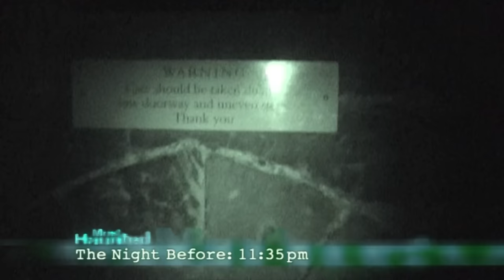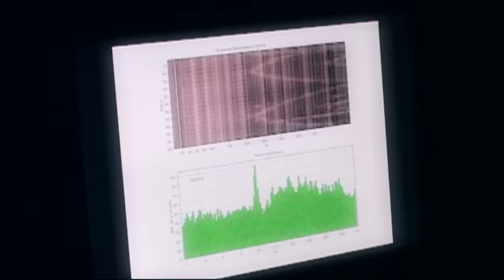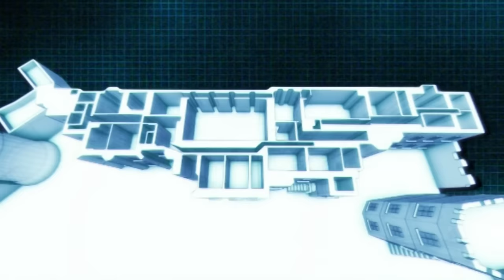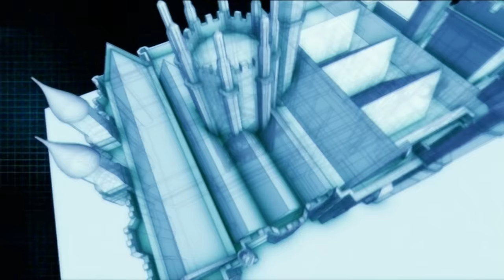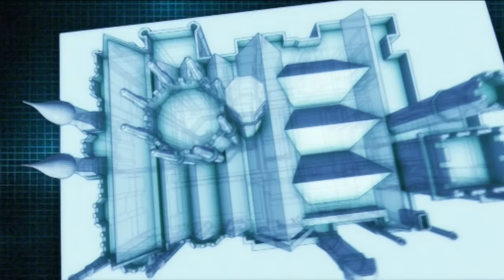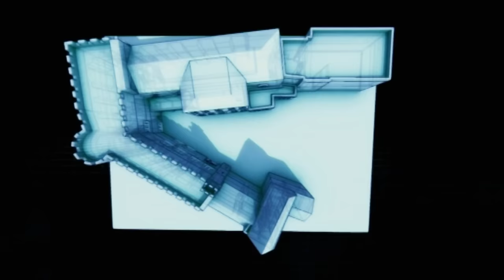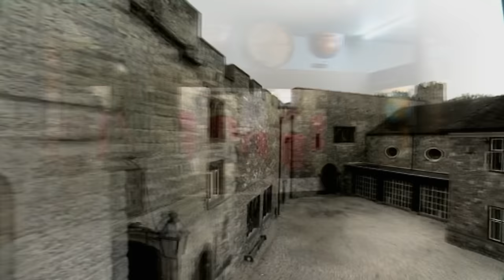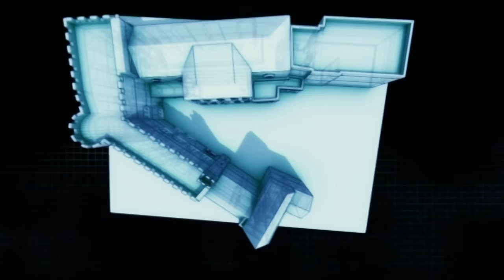The Most Chilling Castle Hauntings Caught On Camera | Most Haunted | Shiver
These are the most haunted castles in Britain. From Newcaste to Somerset, these castles have seen the darkest eras in British history and play host to some of the most twisted spirits the Most Haunted team have ever encountered.

00:00:00 Castle Keep
00:47:11 Warwick Castle
01:28:23 Margam Castle
02:12:07 Taunton Castle